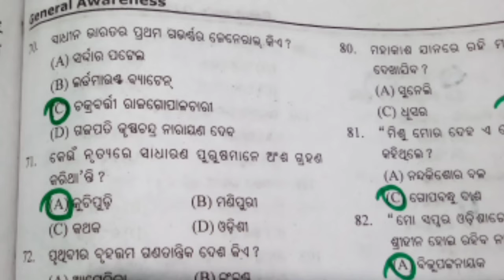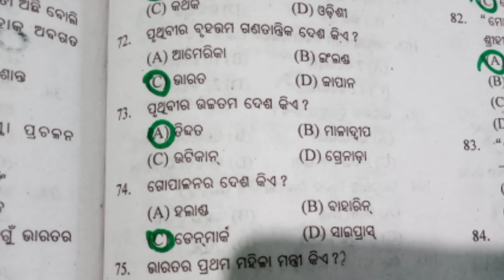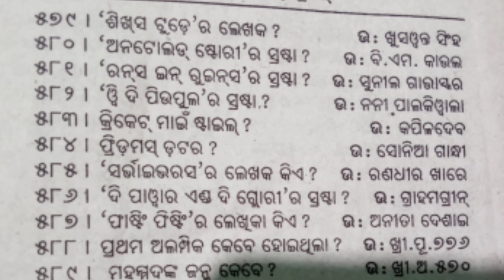ଶିଶୁ ସୁରଭି ପାଇଁ କୁଇଜ଼ | Sisu suravi gk Odia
odia vidyalaya  | sisu suravi Gk in Odia | Sisu suravi